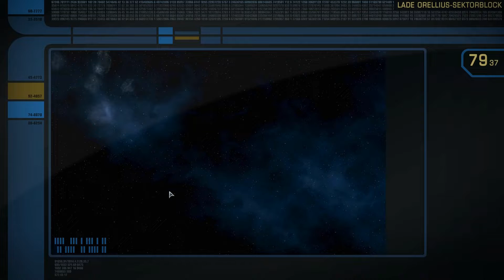Let´s Play: Star Trek Online #108 [De][HD] - In der Kälte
Startet mit SuRan und Don eine verrückte Reise in Galaxien die noch nie ein Mensch zuvor gesehen hat.

Ingame Chat Channel:  TribbleLP

Episodenbeschreibung:
Star Trek Online Let´s Play in Deutsch und HD von Tribble LP.

Spielbeschreibung:
Star Trek Online, ein Online Game von Perfect World
Account:  Lifetime

Moderatoren: SuRan@Marco83 & Don@OnkelDonFue